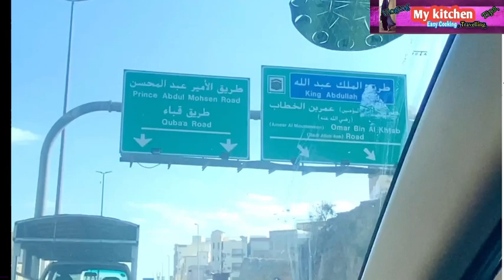MASJID QUBA YAITU MASJID PERTAMA KALI YANG DIBANGUN NABI MUHAMMAD SAW DI MADINAH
masjidqubamadinah masjidqubamasjidpertamadibangunrasulullah masjid quba official, masjid quba to masjid nabawi road tour, masjid quba sekarang